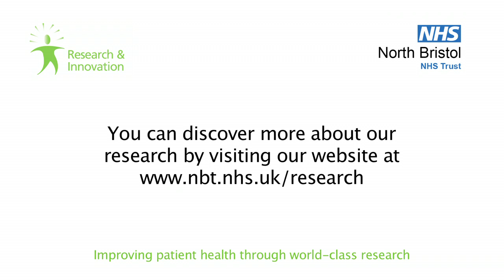Breast Care Research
Dr Lyn Jones, Consultant Radiologist, talks about a new fast MRI scan for patients with suspected breast cancer at North Bristol NHS Trust.